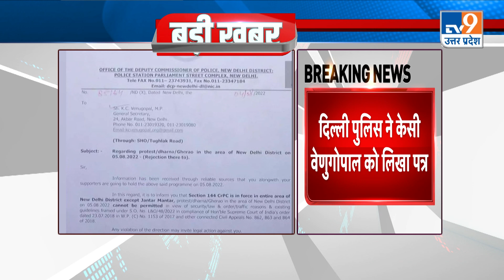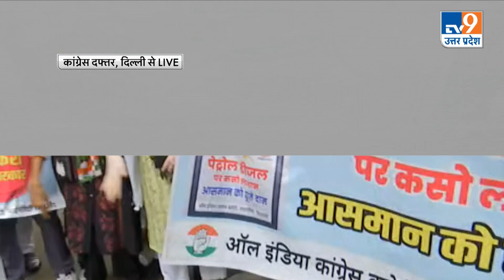CONG Protest: महंगाई और बेरोज़गारी पर कांग्रेस का देशव्यापी प्रदर्शन। TV9UPUK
महंगाई और बेरोजगारी को लेकर कांग्रेस का देशव्यापी हल्लाबोल। पीएम आवास को भी घेरने का किया ऐलान।
जंतर-मंतर को छोड़ दिल्ली में धारा 144 लागू।